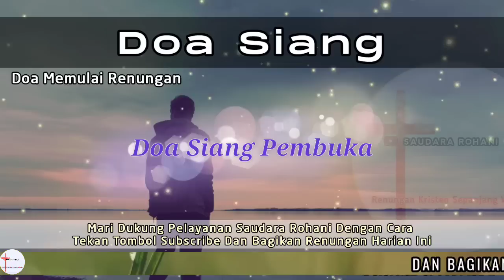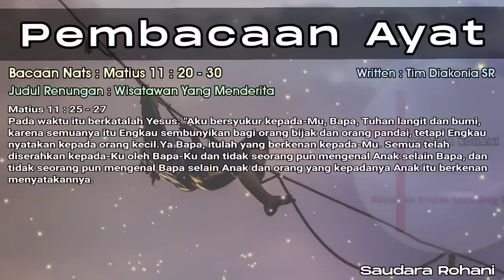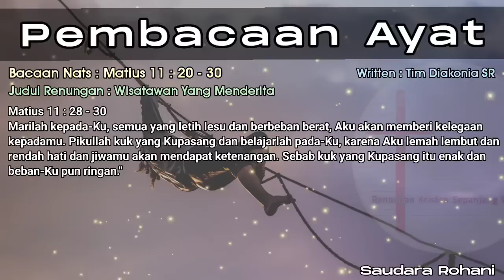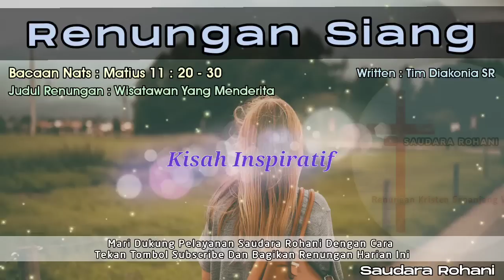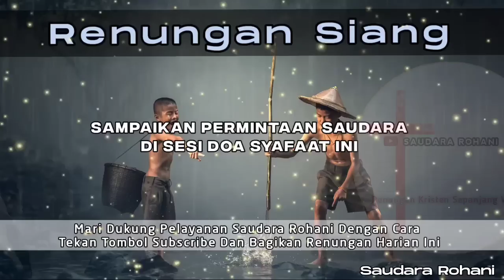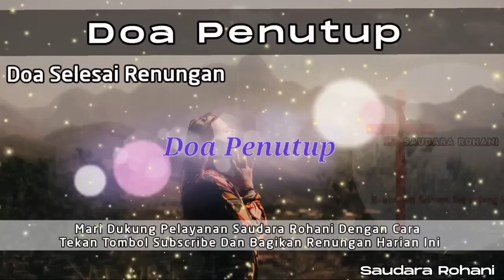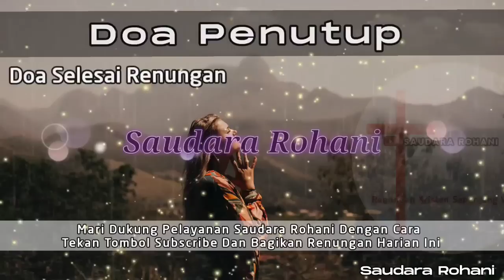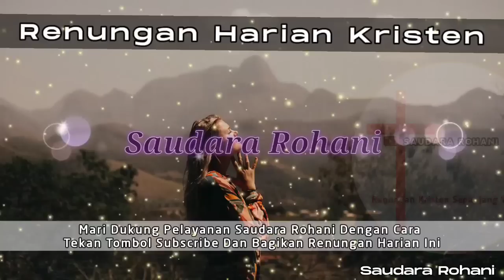Renungan Siang Kristen - Doa Siang - Suara Injil - Pohon Kehidupan Terbaru - Renungan Siang Katolik